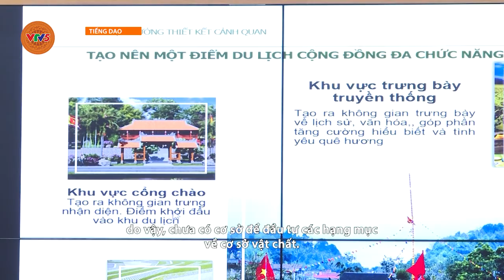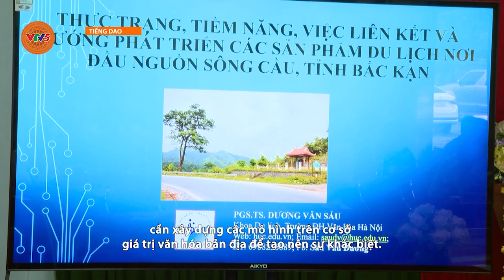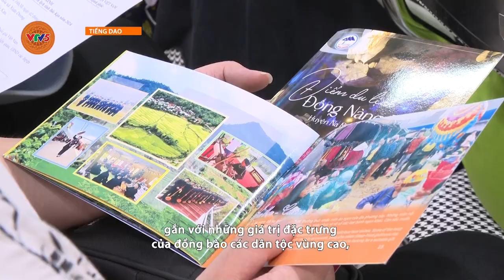[TIẾNG DAO] KHÓ KHĂN TRONG TRIỂN KHAI CHÍNH SÁCH HỖ TRỢ PHÁT TRIỂN DU LỊCH | VTV5